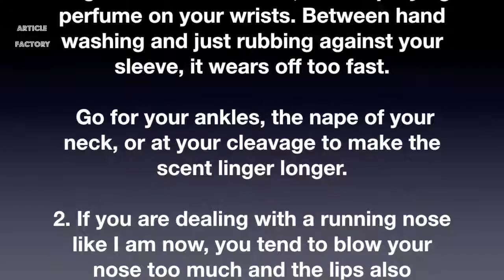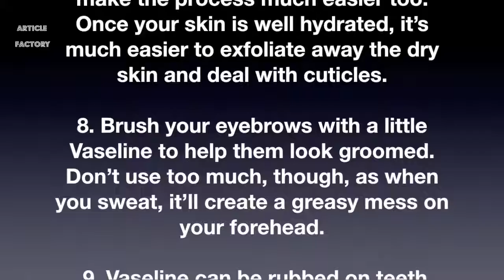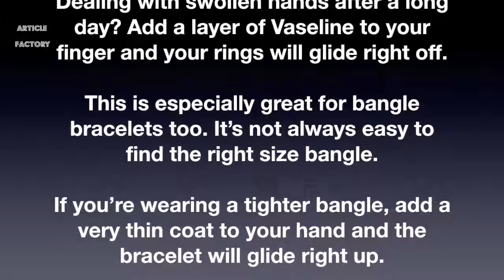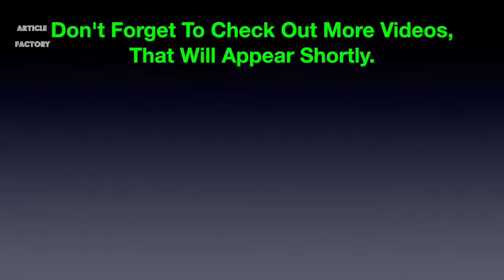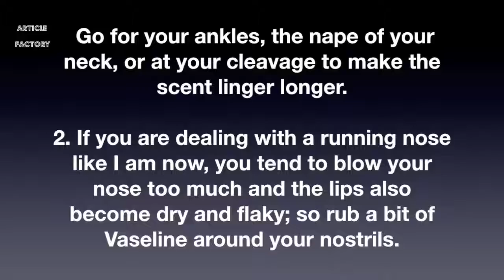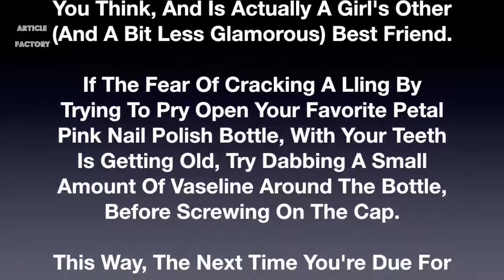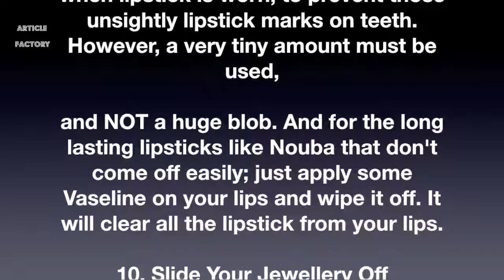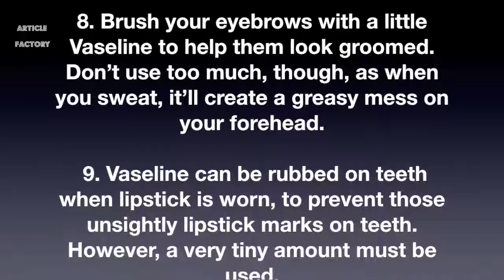VASELINE THAT WILL CHANGE YOUR LIFE FOREVER; BEAUTY SKIN CARE VASELINE!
Vaseline That will change YOUR Life Forever. Vaseline That Will Change Your Life Forever Beauty Skin Care Vaseline Vaseline That will change YOUR Life Forever - Beauty Skincare Vaseline.

Amazing Beauty Uses vesves Benefits of Vaseline - Beauty Skincare Vaseline Hacks- Toothpaste Life Hacks Vaseline Petroleum Jelly That Can Change.

Vaseline vesves Rose Water That Will Change Your Life Forever Beauty Skin Care Life Hacks for Vaseline